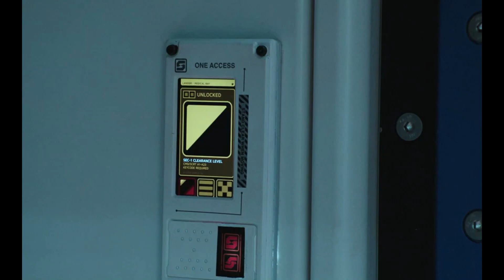[에일리언:커버넌트] 네오모프의 탄생 neomorph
안녕하세요.
커버넌트에서 처음 등장한 네오모프에 대해서
영상을 만들었습니다.
다들 아시는 부분도 있고 모르는 부분도 있을겁니다.
제가 모르는 내용들은 나무위키와 외국포럼자료를 인용하였습니다.

감사합니다.